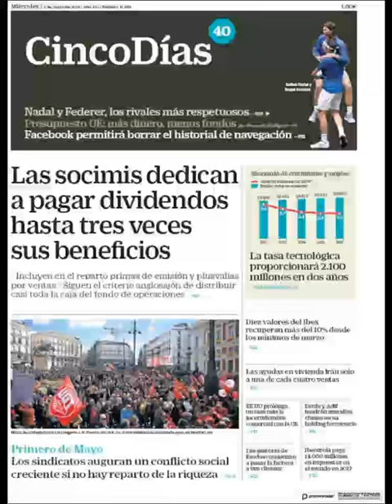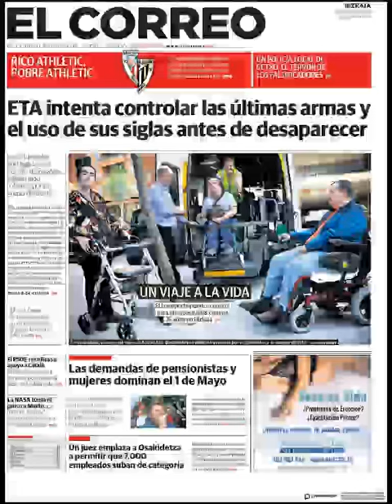Noticias Miércoles 2 Mayo 2018 Principales Titulares Portadas Diarios Periódicos España Spain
Principales Titulares de Noticias en Portadas Diarios Periódicos Españoles del Miércoles 2 de Mayo de 2018 ¿Que le Parecio este día?